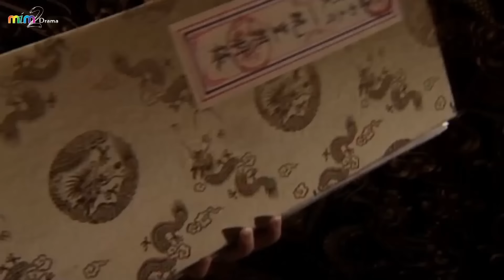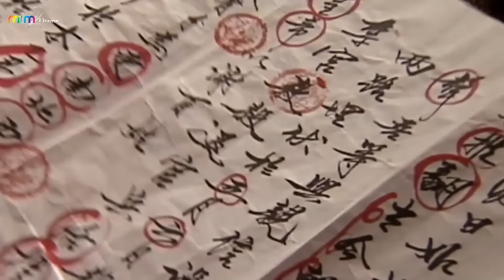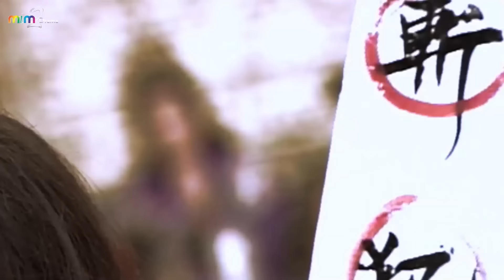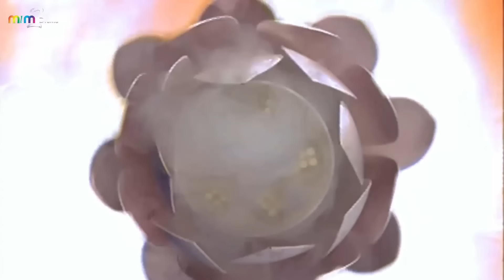Thằng con lên cơn khoái quện cả Mẹ Kế suốt cả đêm [Thiên Sư Chung Quỳ]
Thằng con lên cơn khoái quện cả Mẹ Kế suốt cả đêm [MIM2TV].

Tên phim: THIÊN SƯ CHUNG QUỲ.
Diễn viên: Kim Siêu Quần, Phạm Hồng Hiên, Lâm Tâm Như, Dương Lệ Thanh, Huỳnh Văn Hào, Triệu Ngọc Hoàng, Ông Hồng, Vương Tư Ý.
Thiên Sư Chung Quỳ kể về 5 câu chuyện chính, xoay quanh một người đàn ông tên Chung Qùy (Trong phim này Kim Siêu Quần vừa đóng vai Chung Quỳ vưa thể hiện vai Bao Công). Trong truyền thuyết dân gian Trung Hoa, Chung Quỳ được biết đến là một vị thần diệt yêu trừ ma. Còn theo sử sách, dưới thời Đường Minh Hoàng, có một người tên Chung Quỳ, tướng mạo cực kì xấu xí nhưng lại rất thông minh, am hiểu mọi thứ. Tuy nhiên, Chung Quỳ ôm nỗi oan ức mà chết và nỗi oan đó thậm chí động đến đất trời nên Ngọc Đế đã đứng ra chủ trì, phong cho Chung Quỳ làm vị thần trừ gian diệt yêu.